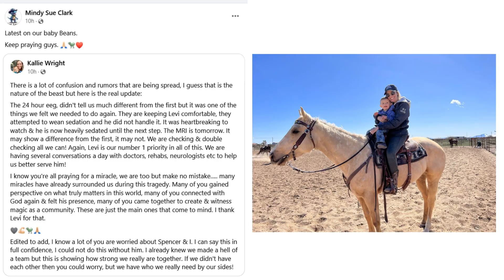[UPDATE FROM MOM] Levi Wright, 3-Year-Old Boy in Critical Condition | 'KEEP PRAYING...'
CHRISTIAN BREAKING NEWS: [UPDATE FROM MOM] Levi Wright, Son of Rodeo Star, Spencer Wright | 3-Year-Old Boy in Critical Condition, Swept Away by Creek Waters, Later Found | 'Keep Praying' [LeviWright SpencerWright KallieWright RodeoStar RodeoSuperstar BeaverCountyRiver CreekWaters]

"There is a lot of confusion and rumors that are being spread, I guess that is the nature of the beast but here is the real update:
The 24 hour eeg, didn't tell us much different from the first but it was one of the things we felt we needed to do again. They are keeping Levi comfortable, they attempted to wean sedation and he did not handle it. It was heartbreaking to watch & he is now heavily sedated until the next step. The MRI is tomorrow. It may show a difference from the first, it may not. We are checking & double checking all we can! Again, Levi is our number 1 priority in all of this. We are having several conversations a day with doctors, rehabs, neurologists etc to help us better serve him!
I know you're all praying for a miracle, we are too but make no mistake. many miracles have already surrounded us during this tragedy. Many of you gained perspective on what truly matters in this world, many of you connected with God again & felt his presence, many of you came together to create & witness magic as a community. These are just the main ones that come to mind. I thank Levi for that.
Edited to add, I know a lot of you are worried about Spencer & I. I can say this in full confidence, I could not do this without him. I already knew we made a hell of a team but this is showing how strong we really are together. If we didn't have each other then you could worry, but we have who we really need by our sides!"
Source: Kallie Wright Facebook Account, @kallie.wonnacott.9

"Latest on our baby Beans.
Keep praying guys."
Source: Mindy Sue Clark Facebook Account, @mindy.s.sharp